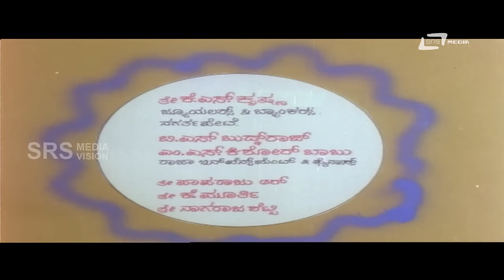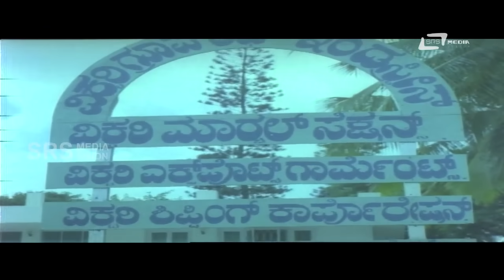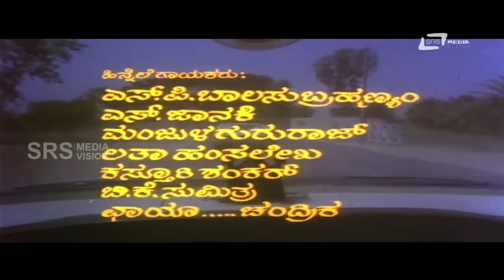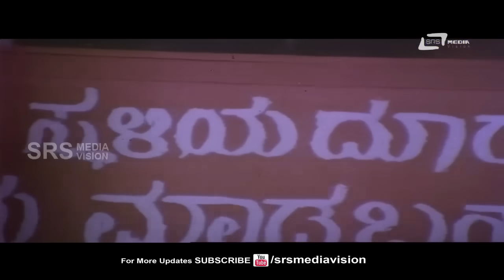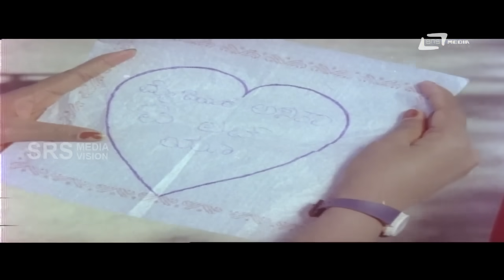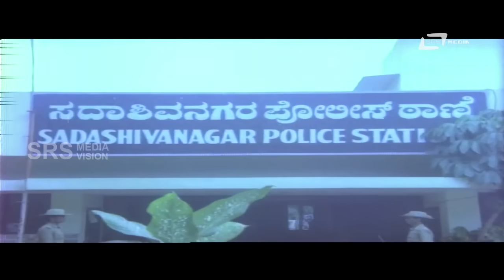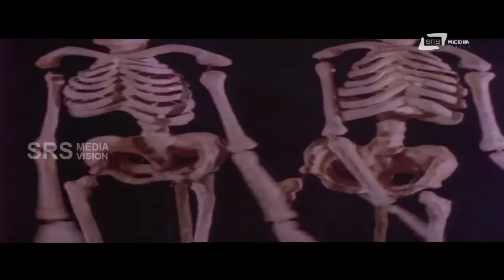Sididedda Gandu – ಸಿಡಿದೆದ್ದ ಗಂಡು| Kannada Full Movie | Tiger Prabhakar, Vani Vishwanath,Sudarshan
Watch Tiger Prabhakar playing lead role from the film Sididedda Gandu. Also staring Vani Vishwanath and Others  In SRS Media Vision Full Movies Channel
Tiger Prabhakar#Sididedda Gandu#Vani Vishwanath
Film: SIDIDEDDA GANDU
Starcast: TIGER PRABHAKAR, VANI VISHWANATH
Director: S UMESH
Producer: H K RAMESH, K NANJUNDA, G V LAKSHMINARAYANA
Banner: KALARADHANA MOVIE MAKERS
Release: 1990